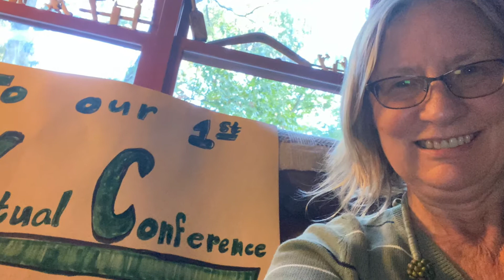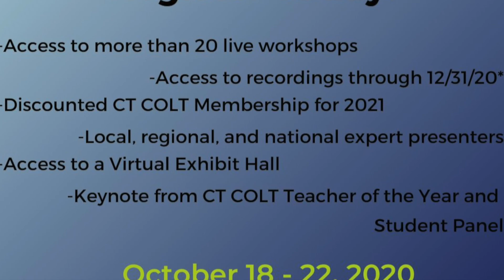The CT COLT Fall Conference Committee Welcomes You to the 2020 Virtual Conference!